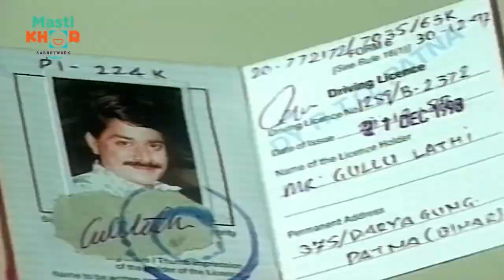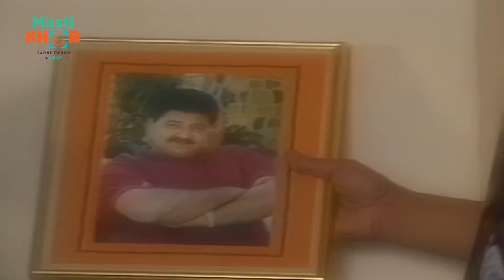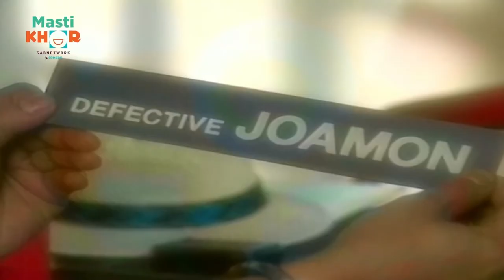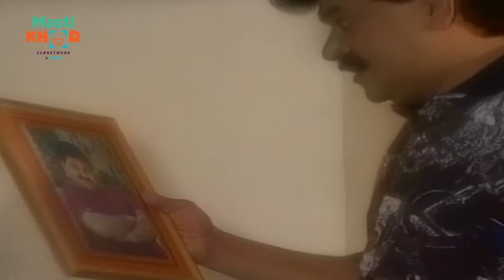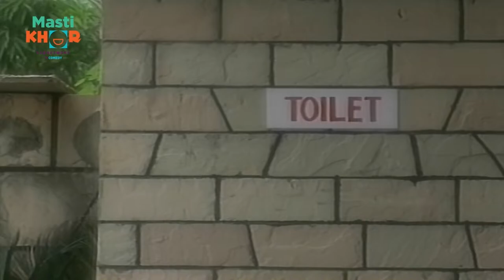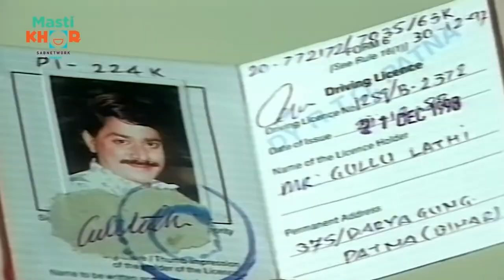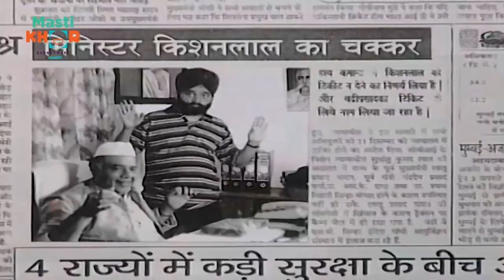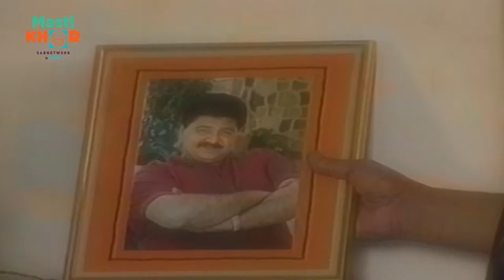Biwi To Biwi Saala Re Saala| Laxmikant Berde-Satish Shah Comedy Serial | Live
Join us as the renowned comedian Satish Shah deals with the troublesome antics of his mischievous brother-in-law, Laxmikant Berde. Despite the continuous disruption to his happiness, Satish's unwavering love for his wife, Swaroop Sampat, prevents him from taking drastic actions.